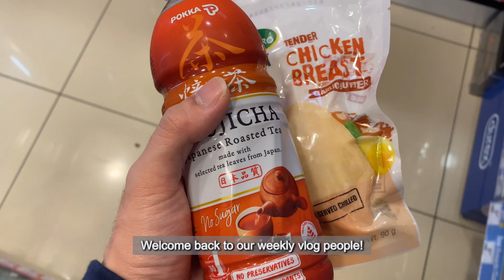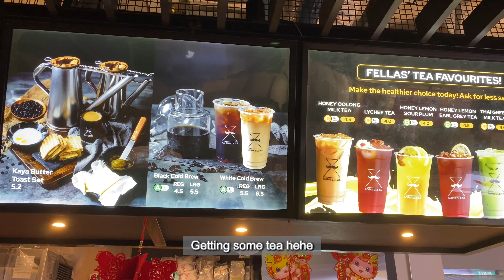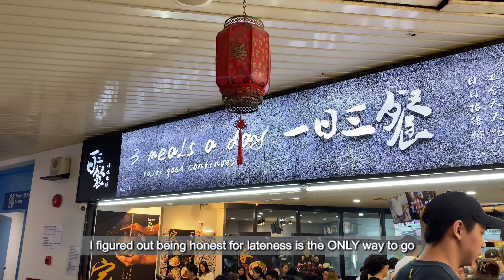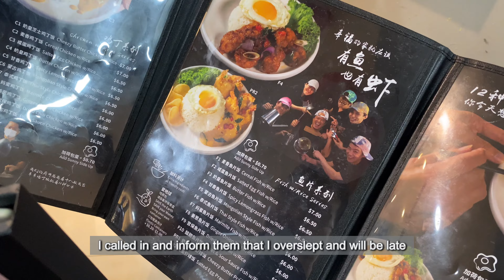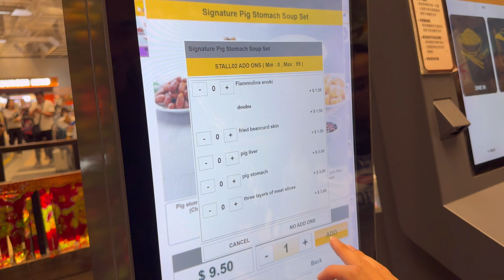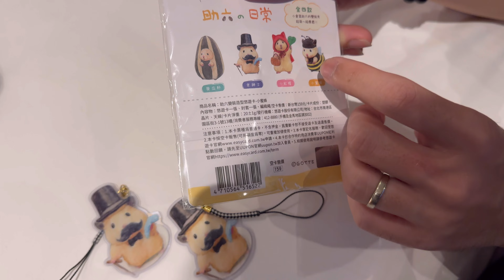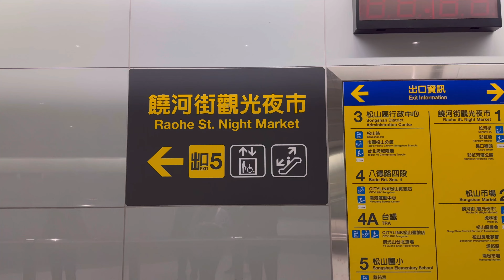Living in Singapore | Wedding anniversary, gifted each iPhone 15 Pro Max | Taiwan vlog preview 🇹🇼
Hi everyone! We’re a Singaporean married couple documenting our daily life in SG!

P.S. so sorry for our late post as we’re really busy with juggling our work and life, hope all of you is doing well and enjoy this vlog!!